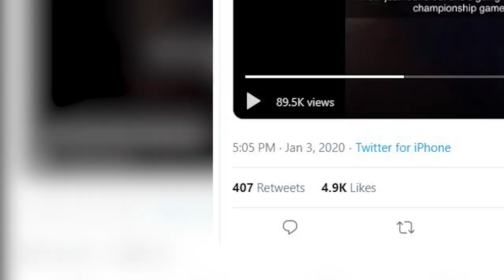LSU fan goes viral after a surprise "beyond her wildest dreams"